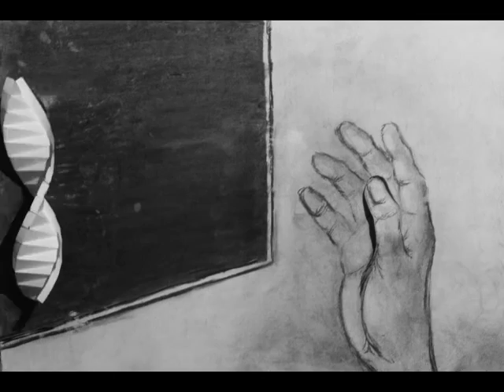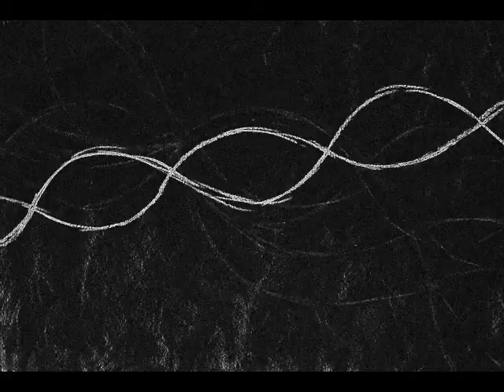groei gravity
This is the final animation. its made in a very tight schedule. wish i had more time to add/edit stuff for the presentation.

Anyways, enjoy :)

Except for certain images and a SNES music clip, everything was made by me. drawings and the first and last audio clips.